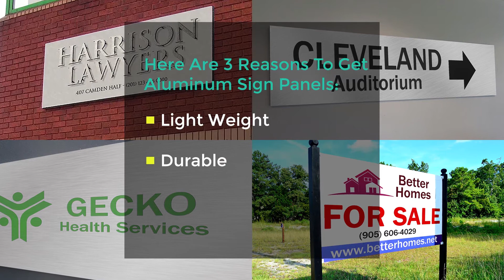Aluminum Sign Panels for Indoor and Outdoor Use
Two 0.020" aluminum sheets on the outside, permanently bonded to a solid polyethylene core form our beautiful signature Aluminum Sign Panels for indoor and outdoor use. Our aluminum sign panels are a relative lightweight, yet very rigid aluminum composite material consisting of that solid polyethylene core and those corrosion resistant aluminum cover sheets, with a total thickness of 3mm, making them perfect to grace your front facade with your name and brand.

POP Displays
D.O.T Highway Signs
Real Estate Signs
Safety Signs
Channel Letter Component
Construction Signs
Store Front Signs
Internal Partitions
Gas Station Canopy
Architectural Cladding
Column Covers
Our custom printed aluminum sign panels are thicker and sturdier than standard 0.040"thick aluminum, these panels are far less likely to incur the dents and dings that ordinary aluminum can, they can be easily drilled and cut to shape, and are usually mounted directly onto another surface which is why they are ideal for storefront and building signage. You can also use them for:We can do custom die cuts and scale sizes to your needs! If you have any questions regarding our aluminum sign panels printing service please call or chat live with one of our reps from Monday to Friday, between 10 am and 6 pm EST time.